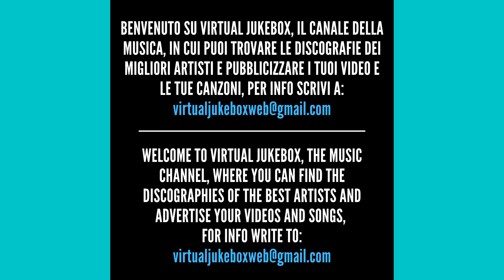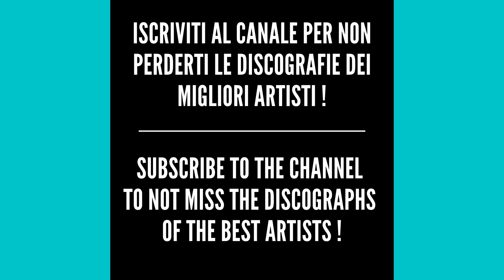Max Pezzali/883 - In questa città - HQ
*Testo/Text - In questa città*

Era meglio se scendevo prima a Tiburtina
Siamo in mille e i taxi forse solo una decina
Però poi trovavo il tappo sulla tangenziale
A Prati Fiscali ci si può pure invecchiare
E invece qui si taglia dentro da Villa Borghese
Il taxista che mi chiede: "lei è milanese?"
Certo che anche voi dell'Inter state messi male
A noi ci resta solo il derby della capitale
Però Tomba di Nerone sta proprio in culandia
Come c'è finito là mi scusi la domanda
Gli rispondo solamente mi ci porta il cuore
Sceglie tutto gioia e lacrime e pure il quartiere
Chissà se stasera incontro il mio amico cinghiale
Che non è un soprannome è proprio l'animale
Che mi sta simpatico perché ha lo sguardo triste
Ma mi fa le feste
In questa città
C'è qualcosa che non ti fa mai sentire solo
Anche quando vorrei dare un calcio a tutto
Sa farsi bella e presentarsi col vestito buono
E sussurrarmi nell'orecchio che si aggiusterà
Se no anche sti cazzi
Che se non passerà
Roma nord, Roma sud, Roma ovest est
Qui si vive in macchina come a Los Angeles
Si capisce sei del nord che guidi da sfigato
Mentre il fiume scorre lento tra i campi di paddle
Gli SH fanno a gara con le macchinette
Suv di 5 metri in strade sempre troppo strette
Meglio starsene rinchiusi nel proprio quartiere
Tranne sabato che andiamo tutti a pranzo al mare
C'ho un amico che sta all'EUR però arrivarci è un viaggio
C'ho un amico a mare in centro ma non c'è parcheggio
E ne ho pure uno a Trastevere ma il varco è attivo
Ma è un amico e mi capisce quando arrivo arrivo
Pariolini alternativi, coatti ripuliti
Gente che lavoro duro e suola ben vestiti
3 milioni di persone in questo frullatore
Che non puoi lasciare
In questa città
Anche quando vorrei dare un calcio a tutto sa
Farsi bella e presentarsi col vestito buono
Tu vieni su al Gianicolo a guardare la città.